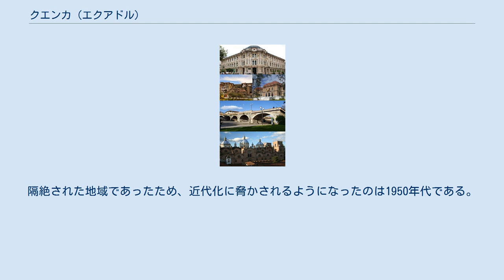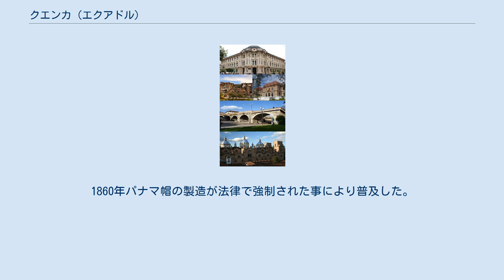クエンカ (エクアドル)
クエンカ（Cuenca）は、エクアドル中南部にある都市。
アスアイ県の県都。
標高は約2,500mで、アンデス山脈中の谷に位置する。
正式名称は、サンタ・アナ・デ・ロス・クアトロ・リオス・デ・クエンカ。
丸石で舗装した道路、塔のある教会、大理石や漆喰の建物が植民地時代の雰囲気をかもしだしている。
街の歴史的な状態がよく保存されているため、ユネスコの世界遺産に登録された。
 2000年現在の人口は41万7632人。
 この地にはカニャーリ人による都市グアポンデレグが500年ごろに建てられた。
スペイン人が到達する50年ほど前に、カニャーリ人はインカ帝国に征服された。
トゥパック・インカ・ユパンキはクスコに匹敵する都市の建設を命じたが、スペイン人に征服されたときはすでに廃墟となっていた。
 1557年、スペインの探検家ヒル・ラミレス・ダバロスがクエンカを建設した。
都市の建設は、クエンカ出身のペルー副王アンドレス・ウルタド・デ・メンドサに委託されたものである。
建設の目的は、この地域の農業と行政の中心地とすることであった。
都市計画は、カルロス1世が示したガイドラインに沿っている。
 都市の発展はゆっくりとしたもので、建設当初の街並みを保ち続けた。
19世紀になって産業が発展し、キニーネと麦わら帽子の生産が盛んになった。
隔絶された地域であったため、近代化に脅かされるようになったのは1950年代である。
1982年に街並みを保護・復元する計画が作成された。
 2013年現在、生活費と税金が安いため、約4千人のアメリカ人の高齢者がこの街へ移住しており、老後を豪勢かつ優雅に過ごしている。
 主な産業は、パナマ帽の製造。
1860年パナマ帽の製造が法律で強制された事により普及した。
 1999年、クエンカの建築物は「サンタ・アナ・デ・ロス・リオス・デ・クエンカの歴史地区」としてユネスコの世界遺産に登録された。
典型的な内陸部の植民都市であり、建設当時の都市計画に沿った街並みが400年間保存されていることが評価された。